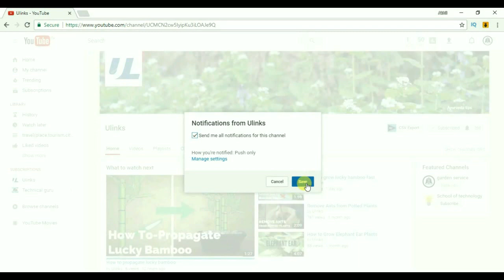How to regrow carrots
How to regrow carrots. here check the quick tutorial to sprout carrots and tips to germinate carrot. see more hear

This one surprised me.  I had absolutely no clue you could regrow carrots.
How to: Put carrot tops in a dish with a little water. Set the dish in a well lit room or a window sill. You’ll have carrot tops to use in salads.

Here is a very easy way to grow new sprouts on a carrot from an older carrot. This trick is virtually mess free and is very simple to set up. Grow carrots without seeds.

vegetative propagation in carrot.
You're still going to grow carrots in water, but the level is determined by the tops of the marbles. It's easier for kids to judge. You can sprout six or seven stumps when sprouting carrot tops this way.

Tips
If you don't have a jar. you can use a small tray.